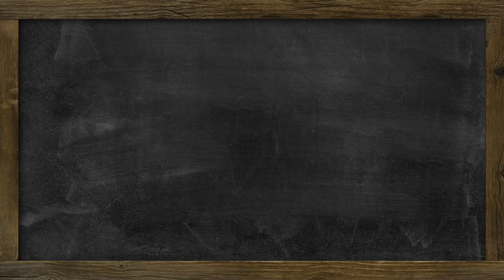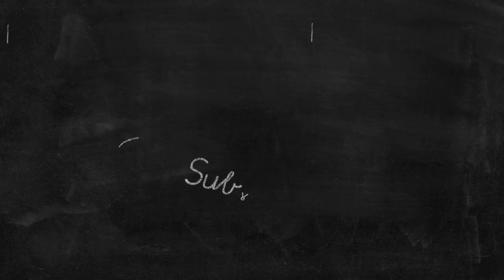Japan’s Underwater Aircraft Carriers 🇯🇵 | American Reacts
Just how did Japan expect to pull off a large-scale bombing of the American coasts during WWII? By going underwater. Yep. That's right.

If you want to send any snail mail:
SoGal
USA